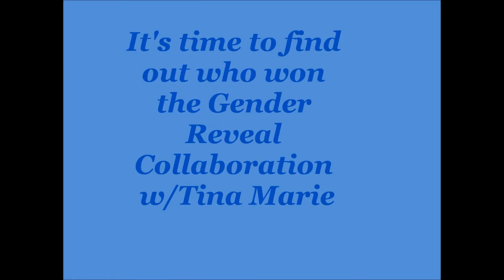♥♥♥♥Announcing the winner of the Gender Reveal Giv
Thanks so much to everyone who participated. there are many many more giveaways to come. Please help me in congratulating the winner. And please go over to Tina's channel to see who she chose. You have 48 hours to contact either me or Tina congratulations!